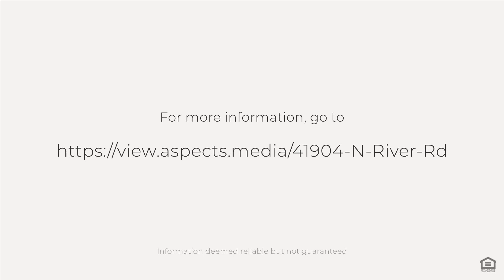41904 N River Rd, Benton City, WA